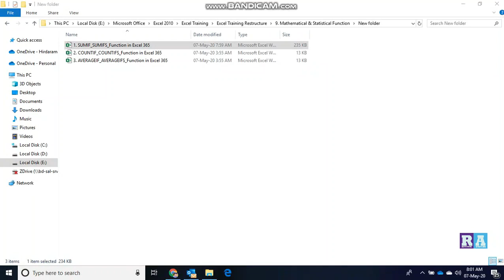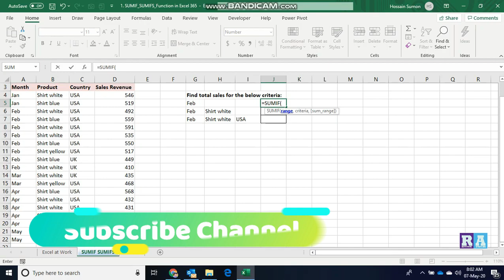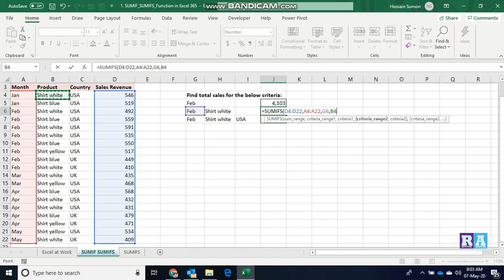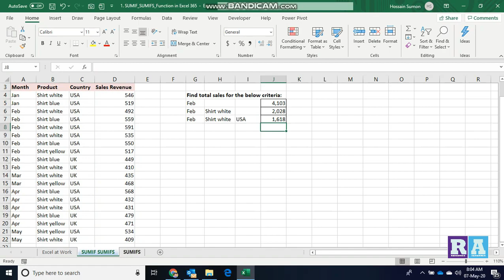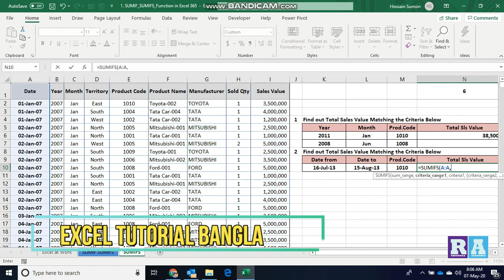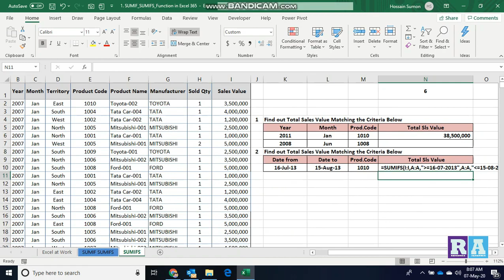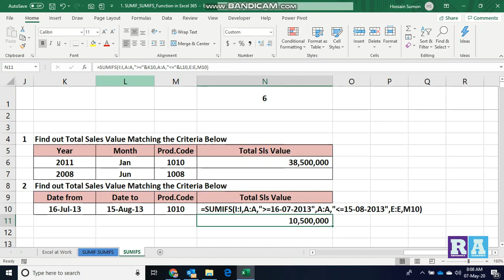Data Summarization with SUMIF and SUMIFS Function Bangla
top ten things of excel,
10 tips for excel,
bangla tutorial ms excel,
kivabe excel suru korbo,
kivabe excel,
shikhbo sikbo bangla excel,
bangla ms excel,
bangla tutorial excel,
excel course best ms excel tutorial,
new excel tutorial 2020,
excel tutorial,
Best 5 MS Excel Tips and Trick,
excel tips and trick,
ms excel best tips and tricks 2020,